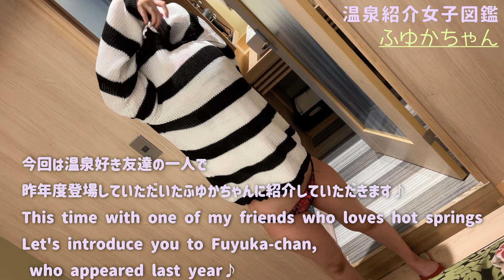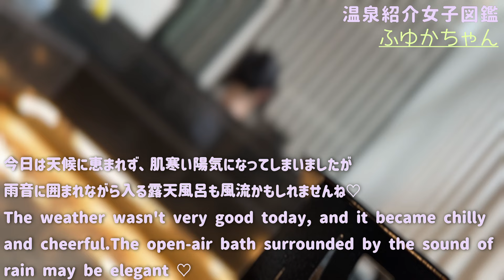【ノーブラ👙ノーパン♡生着替え】谷間 たわわ 爆乳 黒髪温泉女子 が 東京の 露天風呂で整っちゃいました♩ふゆかちゃん【温泉紹介女子図鑑】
youtubeの続きの動画や写真を見たい方はTwitterから💓
My fan club is here💓

ファンクラブには他の温泉女子達の過去の動画や写真も沢山あるのでいっぱい楽しんでください♪
今回は  たわわ 爆乳 黒髪 温泉 女子 のふゆかちゃん と 東京 の 温泉 に行ったので湯浴みで入っちゃいました💕
ノーブラ  ノーパン 着替えシーンも...？♡

●今回の出演温泉友達
ふゆかちゃん
たわわ 爆乳 黒髪 大人の雰囲気のGカップ女子

୨୧
今回紹介させていただくの都内にある露天風呂です♩
当日はあいにくの天気で春の終わりにしては少し寒かったので、ゆっくりお風呂に浸かって温まってきました♡

浴衣も着れて気分アゲアゲです🔼🔼

୨୧
関東でOLをしている26歳の温泉大好き女子まゆです！
このチャンネルは旅行先の温泉を紹介していく事で皆さんと癒しを共有しつつ、現在厳しい状況の温泉、旅行業界を応援していきます♡
● This time's appearance hot spring friends
"Fuyuka"  .Cute Japanese hot spring girl .

A modern Japanese room with a very nice atmosphere and an open-air bath.